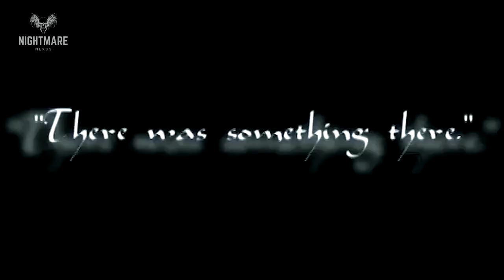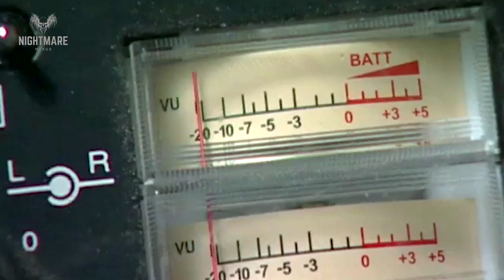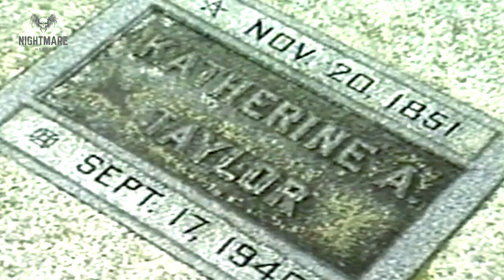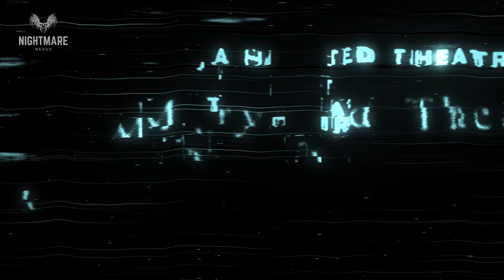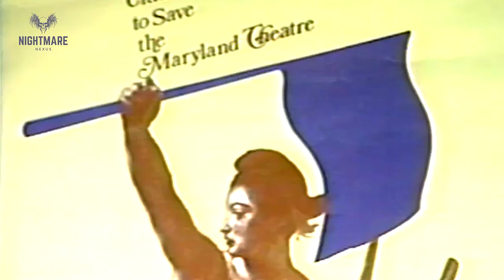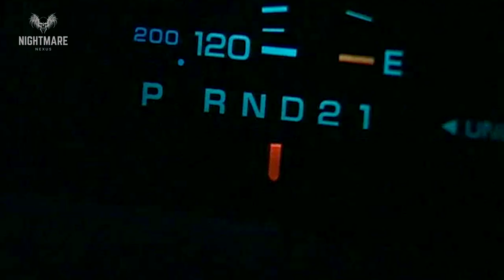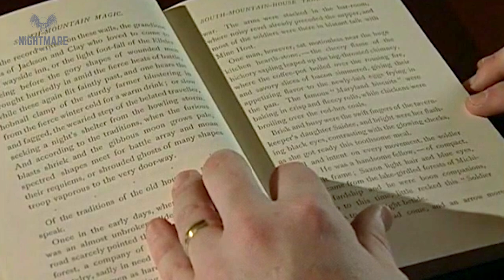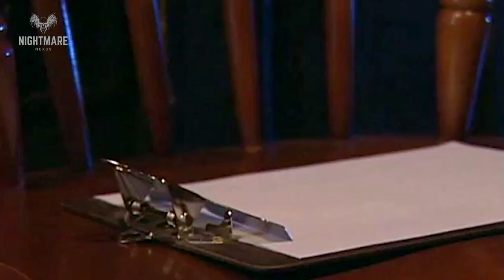Discover The Most Bone-chilling Haunted Locations In Maryland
What are some of the most historic and storied haunts of this state? Maryland is filled with stories reaching back to the Eighteenth Century.